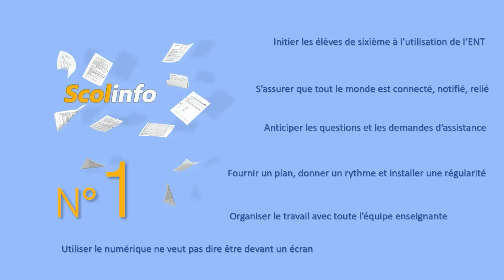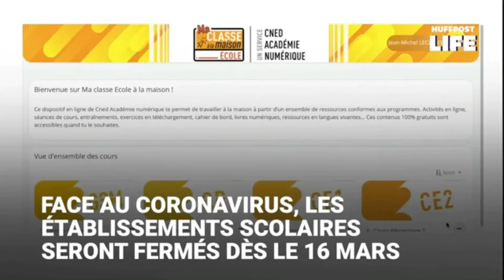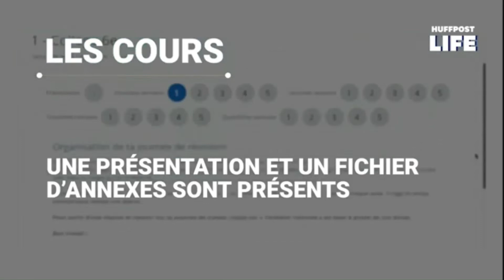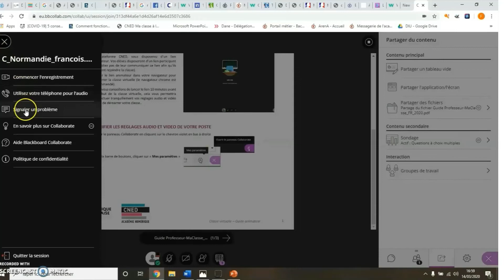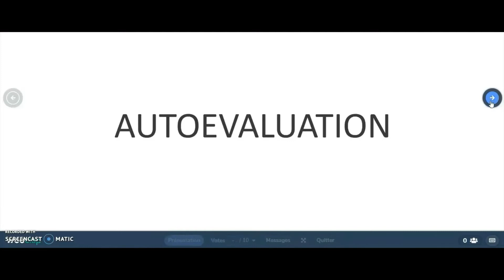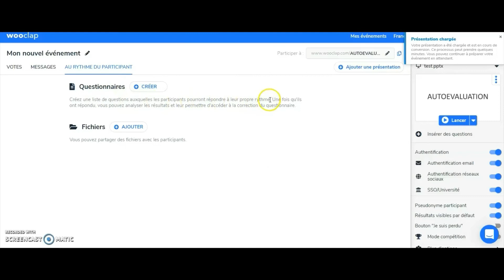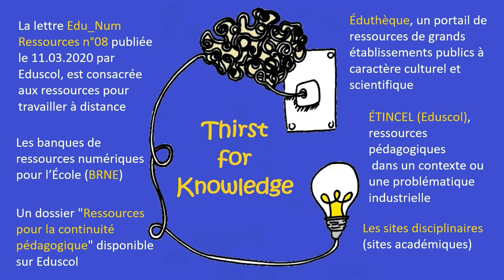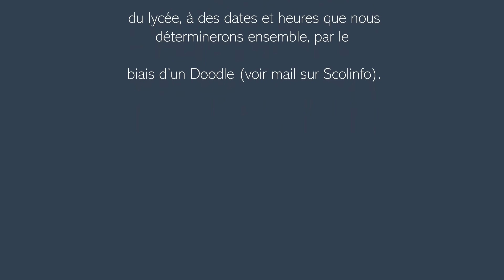Ecole à la maison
Outils et ressources pour une continuité pédagogique - CNED & Ma Classe virtuelle, Wooclap, Eduscol et Canopé.